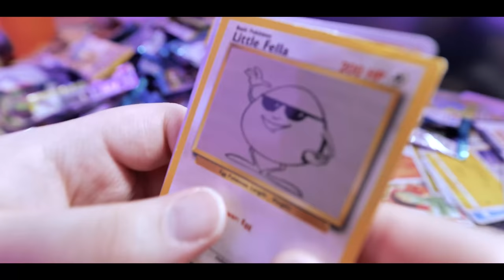Calling an Old Friend...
Glenferrie south
VIC 3122
Australia